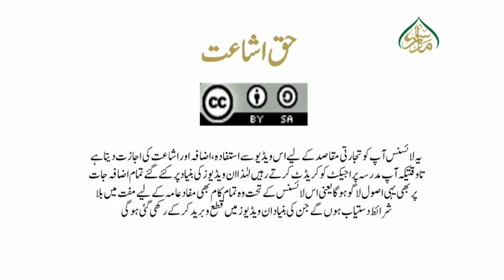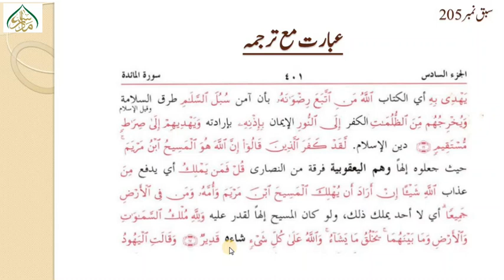جلالین اول،سبق نمبر:205 تاآیت نمبر4سریع الحساب/jalalain awwal lesson no:205